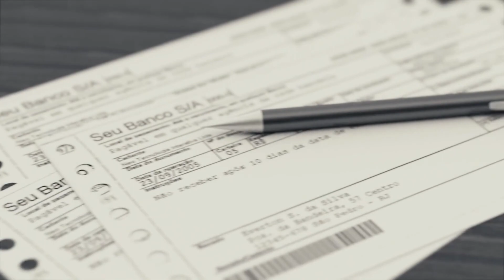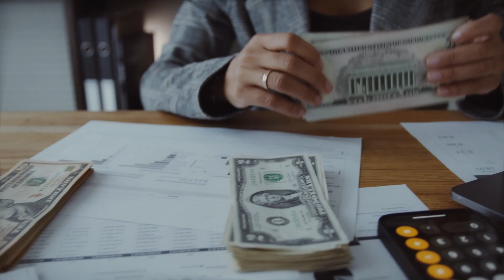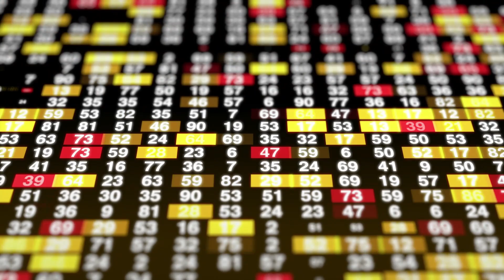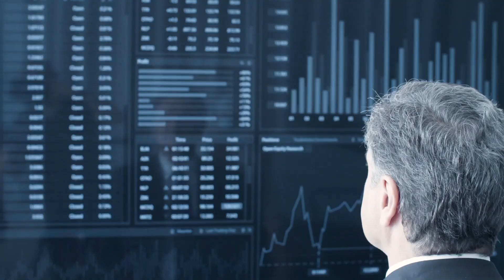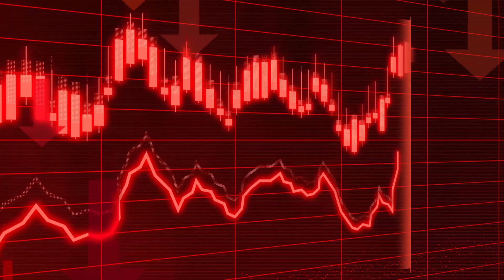COMO MONTAR UMA CARTEIRA VENCEDORA - Prof. Vicente Guimarães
Vicente Guimarães, Fundador e CEO da VG Research, uma casa de análise que auxilia os investidores a tomarem boas decisões nos investimentos, sempre com foco em longo prazo e na construção de patrimônio e geração de renda passiva.
Negócios Online é seu canal de negócios, finanças e investimentos.